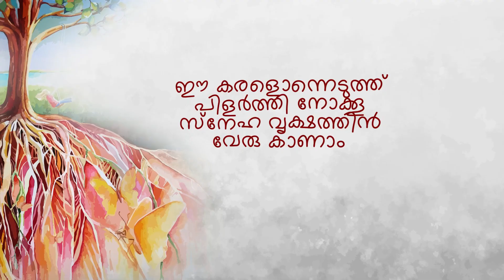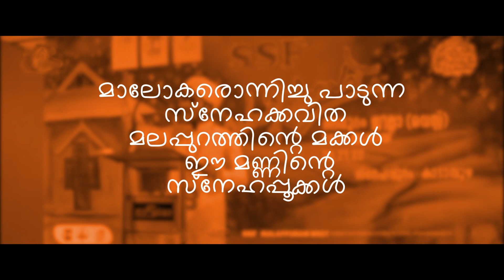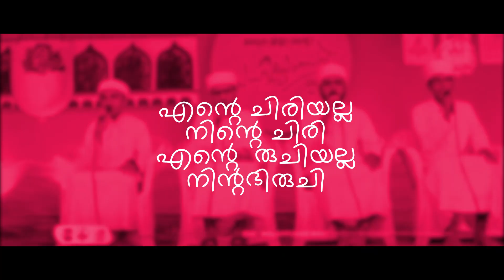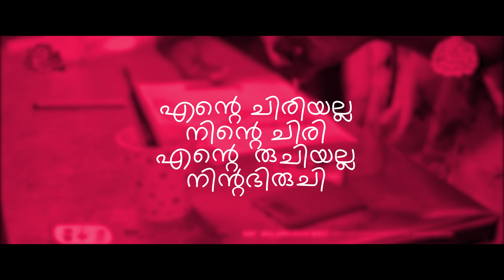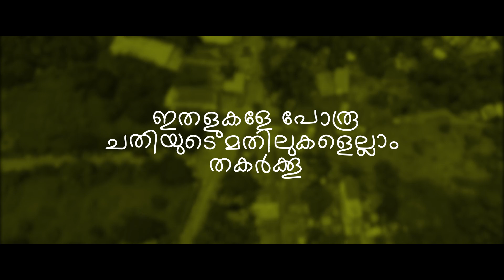മണ്ണിന്റെ സ്നേഹപ്പൂക്കൾ | Sahithyotsav23 | Malappuram West Sahithyotsav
മണ്ണിന്റെ സ്നേഹപ്പൂക്കൾ